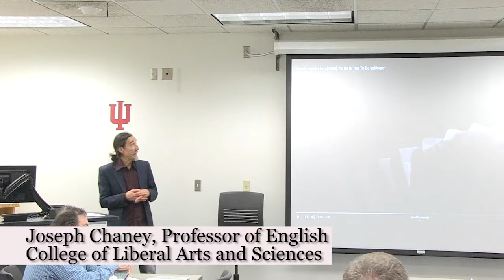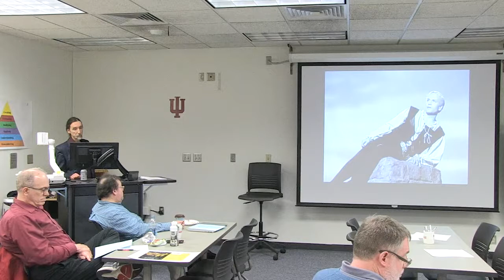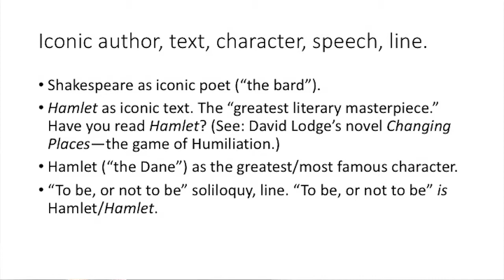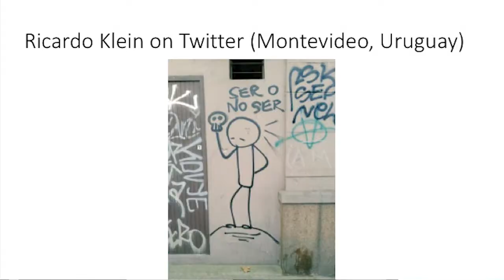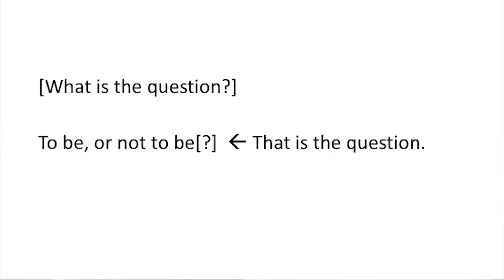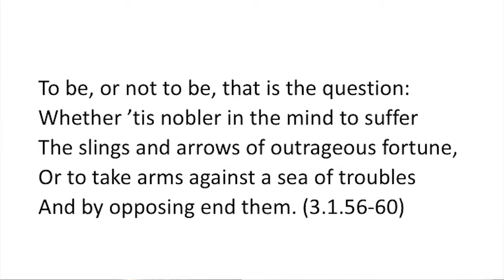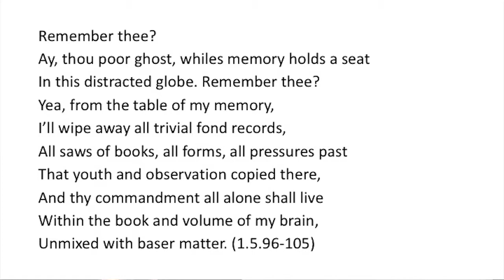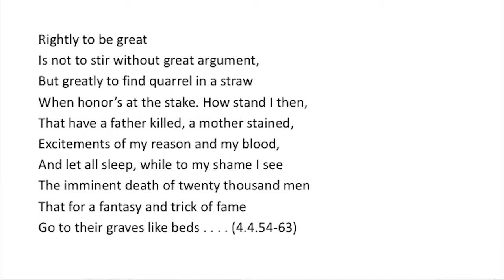Dean's Seminar: Dr. Joe Chaney "Shakespeare and the Question"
Hamlet's "To be, or not to be" speech (a soliloquy, really) comes, in a certain sense, out of nowhere. It is strange and unusual in several ways. At the same time, because it begins with the most familiar line in Shakespeare's plays, we have the sense that we already know what it means. In this talk I will slow down our reading of this famous passage in order to pay attention to the significance of the phrasing in the context of early modern thought. This attention and questioning will defamiliarize our experience of Shakespeare's most memorable line, rendering it readable as a radical break of historical significance. Although in general we have no clear conception of why the line is important, we feel that it is; and I'll try to explain why we do and why it is.